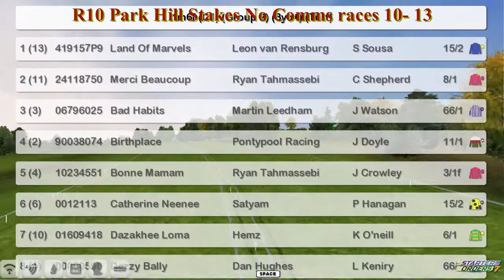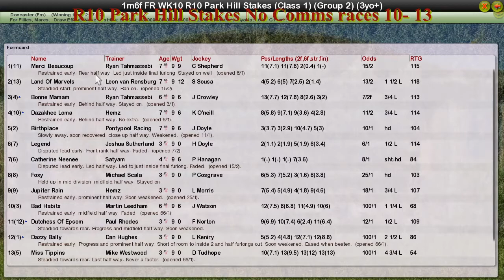FR WK10 R10 Park Hill Stakes